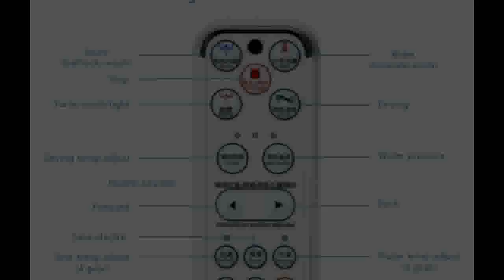Smart toilet seat Washlet Electric Bidet cover intelligent bidet heat clean dry Massage care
Today i will show You-  Smart toilet seat Washlet Electric Bidet cover intelligent bidet heat clean

Description:
toilet seat Washlet Electric Bidet cover intelligent bidet heat clean dry Massage care for child woman the old.
EcoFresh Smart toilet seat Washlet Electric Bidet cover intelligent bidet heat clean dry Massage care for child woman the old.
seat Washlet Electric Bidet cover intelligent bidet heat clean dry Massage care for child woman the old.